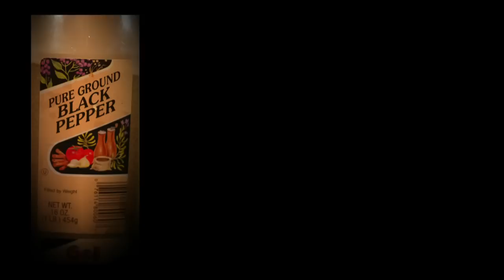Yulla Yumma Kefta (Jordanian Meatloaf)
Yulla Yumma Cookbook
Family Style Jordanian Cuisine by Nelly Haddad
a LeBandit Production
Video by Jalal Haddad